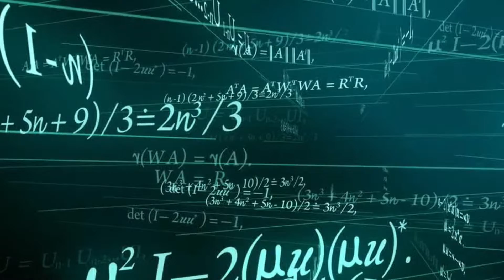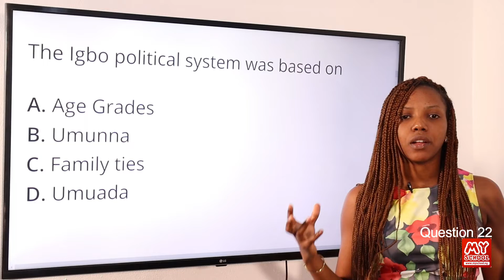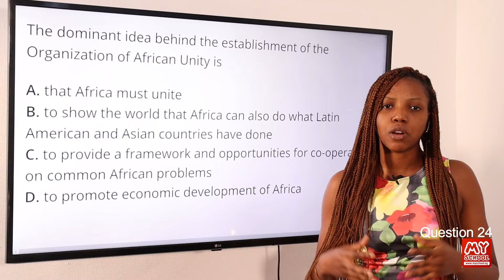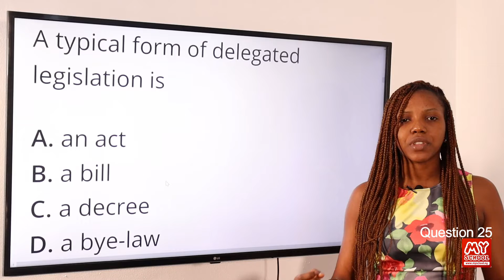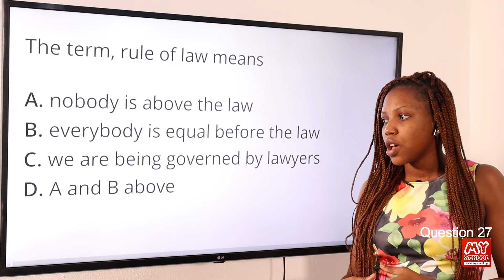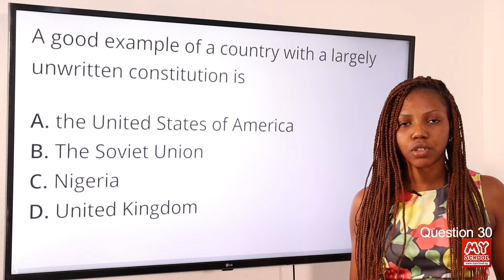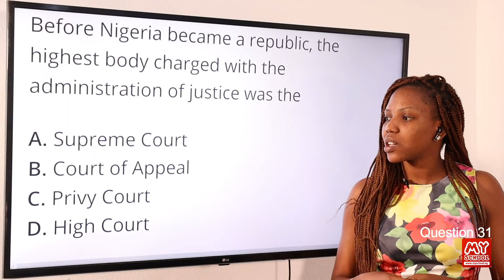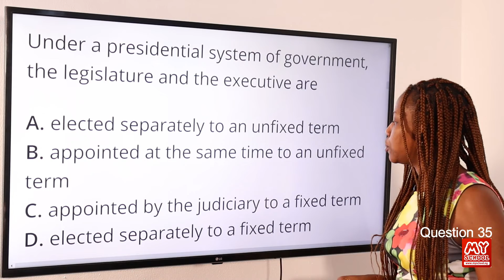JAMB CBT Government 2015 Past Questions 21 - 35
Watch this video showing detailed (step by step) explanations and solutions to the 2015 JAMB CBT Government Past Questions, specifically from questions 21 to 35.

To see where we're sourcing the questions in this video, which will enable you to follow this video tutorial, and to also get a list of all the questions for JAMB Government for 2015, see this link;

For other free videos of the other questions, complete with explanations and solutions for JAMB Government for 2015, please follow their respective links below;

If you have issues with any academic questions, we have an army of solutions providers on the Myschool website. We will answer your question within minutes. Just post your government problems at this link;

1. JAMB CBT Practice Mobile App;
2. JAMB CBT Practice Software;